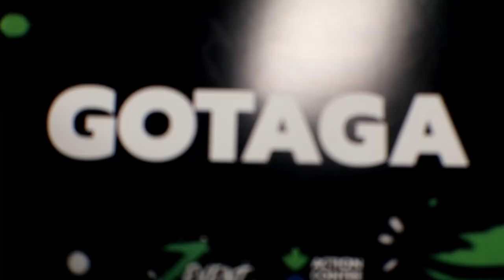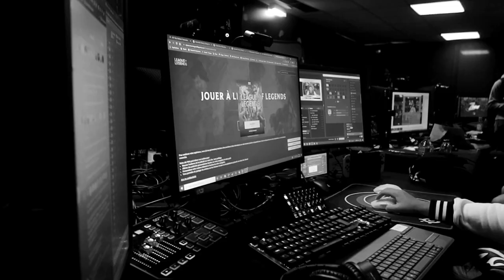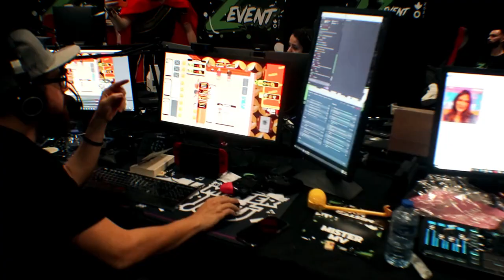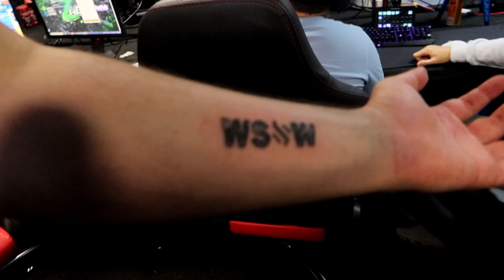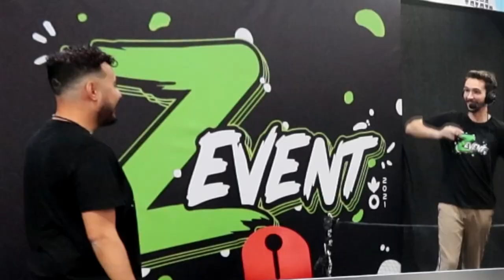ON A FILMÉ LES COULISSES DU Z-EVENT | VLOG #5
Revivez le Z-Event de Gotaga sous un nouvel angle !